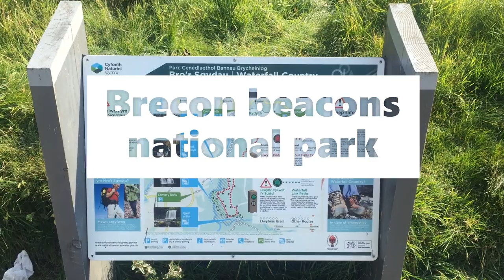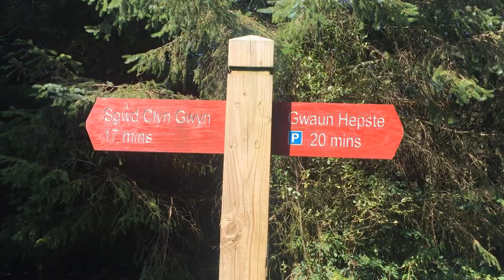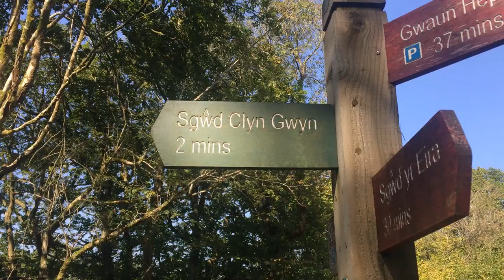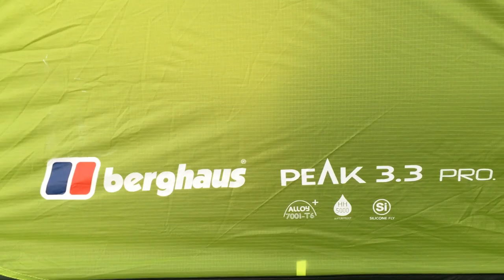Ystradfellte Four Falls Trail & Overnight Camp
Me and Karen spent a lovely day at  Ystradfellte waterfalls in the beautiful Brecon Beacons National Park followed by an overnight camp at the New Inn public house Ysradfellte , the falls are absolutely beautiful so please take a look and let us know what you think?